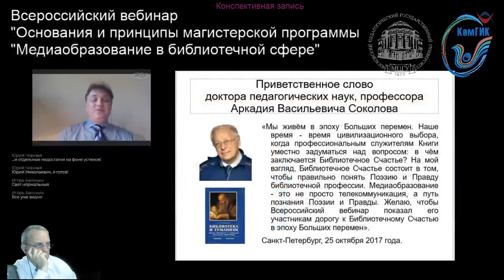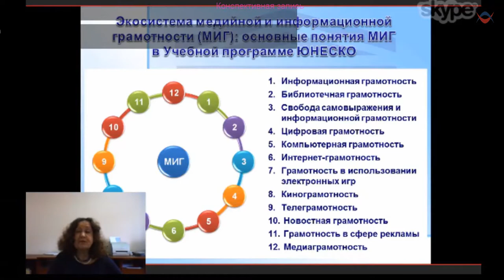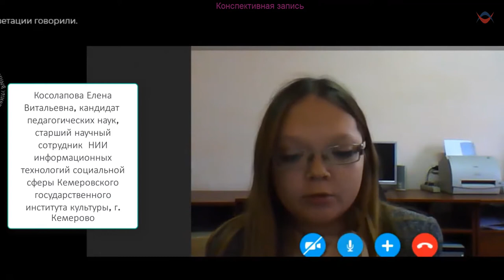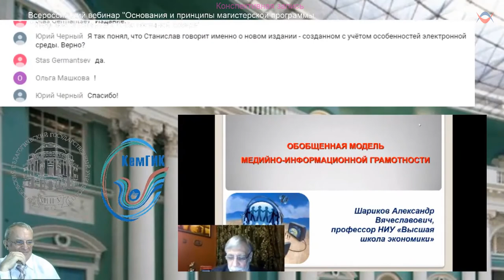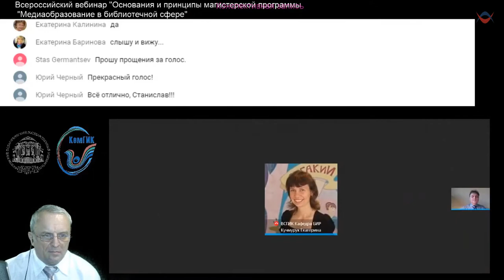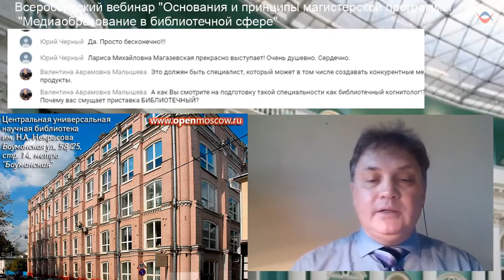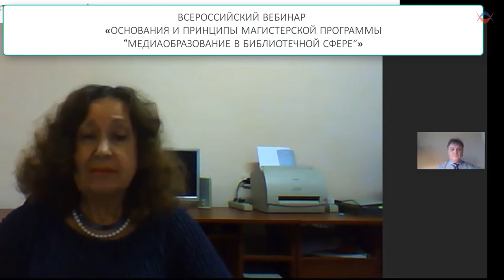Конспект: Основания и принципы магистерской программы “Медиаобразование в библиотечной сфере"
В пятницу, 10 ноября 2017 г., с 11.00 до 13.00 по московскому времени состоялся всероссийский вебинар на тему «Основания и принципы магистерской программы “Медиаобразование в библиотечной сфере”».

Мероприятие прошло в рамках объявленной ЮНЕСКО 25 октября – 1 ноября Всемирной недели медийно-информационной грамотности (Global Media and Information Literacy Week 2017).

Организаторы вебинара — Кафедра медиаобразования Института журналистики, коммуникаций и медиаобразования Московского педагогического государственного университета и Научно-исследовательский институт информационных технологий социальной сферы Кемеровского государственного института культуры.

Цель вебинара — обсуждение проблем подготовки программы для магистров-заочников «Медиаобразование в библиотечной сфере», которая будет создаваться на Кафедре медиаобразования МПГУ.

К участию приглашены специалисты из Москвы, Кемерово, Сочи, Ярославля, Астрахани, Екатеринбурга, Томска, Иркутска, Улан-Удэ, Петропавловска-Камчатского и Южно-Сахалинска.

Ведущие вебинара:

Черный Юрий Юрьевич, кандидат философских наук, доцент Кафедры медиаобразования Института журналистики, коммуникаций и медиаобразования Московского педагогического государственного университета.

Гендина Наталья Ивановна
доктор педагогических наук, профессор, заслуженный деятель науки Российской Федерации, директор Научно-исследовательского института информационных технологий социальной сферы Кемеровского государственного института культуры.

Взаимодействие участников во время вебинара реализовано в режиме потокового вещания с обратной связью при помощи медиаплатформы «Open Broadcaster Software» (OBS).

Техническую поддержку обеспечит Белоножкин Юрий Николаевич, кандидат экономических наук, руководитель тренингового центра онлайн-обучения «EduCons.Online», г. Сочи, первый вице-президент профсообщества "Профессионалы дистанционного обучения".